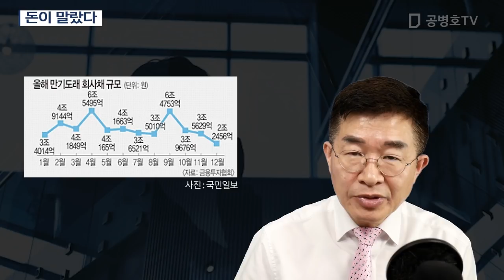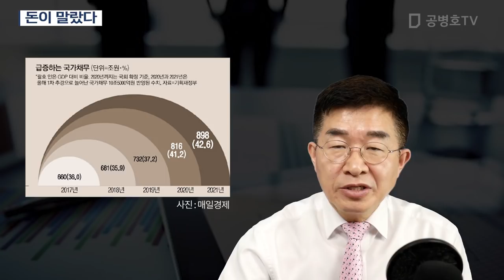돈이 말랐다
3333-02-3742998 카카오은행 (예금주 : 공병호) / (텔레뱅킹 : 090 & 은행코드 : 90)

참고자료
1. 미적대지 말고 적극 돈 풀어야 ... 위기 극복 뒤엔 기회 온다, 변양호, 중앙일보, 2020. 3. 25
2. 돈 안도는 기업금융 시장, 대기업도 회사채 만기 겨우 막아, 김자현, 동아일보, 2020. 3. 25